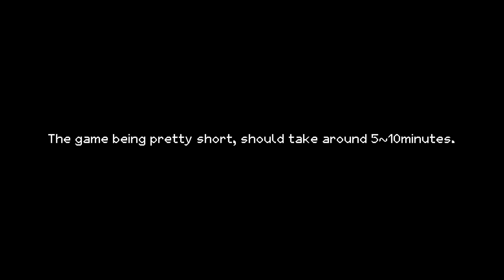Axis Gameplay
This game was created for the GMTK Game Jam 2024.

Axis is a slow paced first person puzzle shooter in which you shoot certain objects to scale their sizes on different axes. You can create spaces, platforms, or negative spaces to proceed through the level.

- GOAL -

 Find all the tokens hidden throughout the level and reach the end!